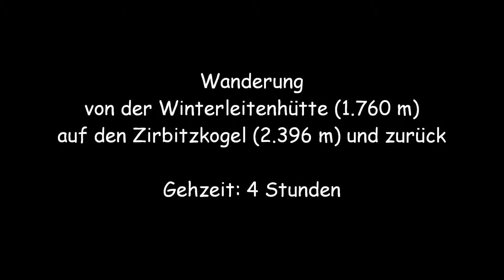Alpine Bergtouren - Österreich, Zirbitzkogel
Diashow zur Besteigung des höchsten Gipfels der Lavanttaler Alpen, dem Zirbitzkogel.